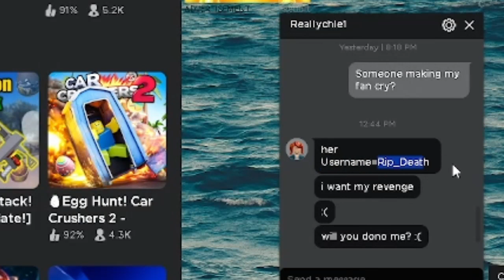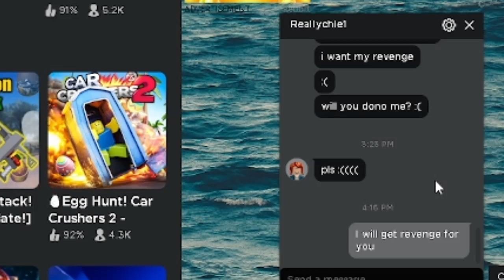DONATING ROBUK TO FAN!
Just doing my job! Making fans happy and uploading content whenever I want to!